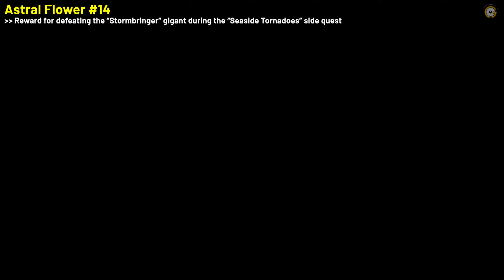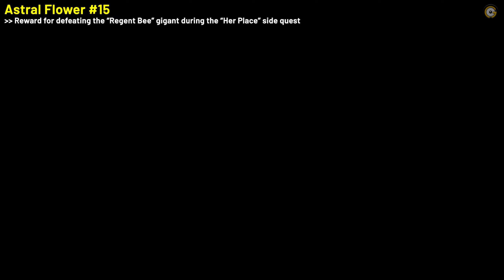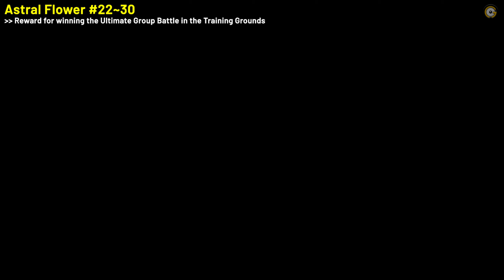Tales of Arise All ASTRAL FLOWER Locations (Permanent CP Upgrade)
A guide showing the location of all 31 Astral Flowers in Tales of Arise, which will permanently increase our MAX CP.

If you don't see a quest, just play the main story and do other side quest, that's how you usually unlock more side quests in this game!

CALAGLIA
- Astral Flower 1: Mantis Gigant Reward 0:00
- Astral Flower 2: Toxidillo Gigant Reward 0:20
- Astral Flower 3: Boisterous Roper Gigant Reward 0:40
- Astral Flower 4: Thunderite Gigant Reward 1:20

CYSLODIA
- Astral Flower 5: Polycephus Gigant Reward 1:59
- Astral Flower 6: Agony Keeper Gigant Reward 2:38

MENANCIA
- Astral Flower 7: Alpha Reaper Gigant Reward 3:15
- Astral Flower 8: Relentless Charger Gigant Reward 3:45
- Astral Flower 9: Flamewrecker Gigant Reward 4:07
- Astral Flower 10: Great Dragon Gigant Reward 4:39
- Astral Flower 11: Meneiys Boss Reward 5:08

MAHAG SAAR
- Astral Flower 12: Ruthless Gigant Reward 5:51
- Astral Flower 13: Mother Boomy Gigant Reward 6:30

GANATH HAROS
- Astral Flower 14: Stormbringer Gigant Reward 7:07
- Astral Flower 15: Regent Bee Gigant Reward 7:46
- Astral Flower 16: Elemental Gigant Reward 8:19

RENA
- Astral Flower 17: Sword Dancer Gigant Reward 8:41

UNINHABITED ISLAND (OTHER)
- Astral Flower 18: Mesmald Boss Reward 9:08

DAEQ FAEZOL (OTHER)
- Astral Flower 19: Calamity Arms Gigant Reward 9:28
- Astral Flower 20: Masher Bull & Masher Mare Gigant Reward 10:05
- Astral Flower 21: Ezamamuk Gigant Reward 10:38

TRAINING GROUNDS (MENANCIA)
- Atral Flower 22-31: Ultimate Group Battle Reward 11:14